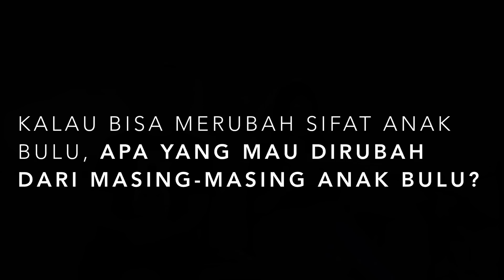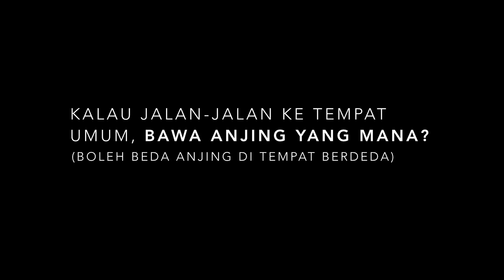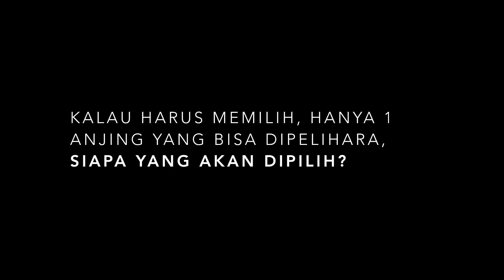DISURUH PILIH SNOWEE ATAU SPARTA!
Akhirnya papah dan mommy coba jawab pertanyaan TERULIT yang pernah ditanya ke mereka.

- LINKS and STORES -
🔔 Activate the BELL to get notified when I upload new music!

Title: Isolation
Composer: Lucas King
Genre: Sad Piano Music Instrumental
Time: 03:31